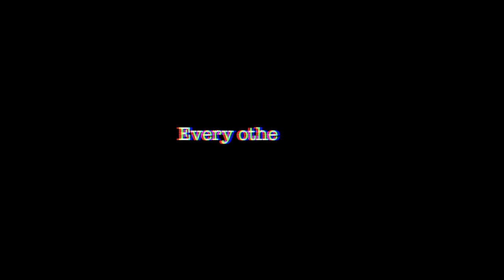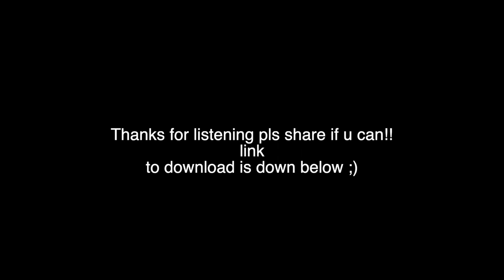every other day (acoustic) by me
hello gang what a year its been from covid to mental health issues, moving to my own house to even dying almost twice it really has been a wild af year. I can't thank you all enough for the support you've shown me during these mad times. for any one reading this I love you!! drink some water eat something If your can and have a wonderful New Years! (don't to forget to comment and share pls)